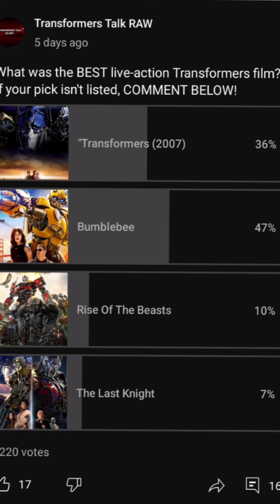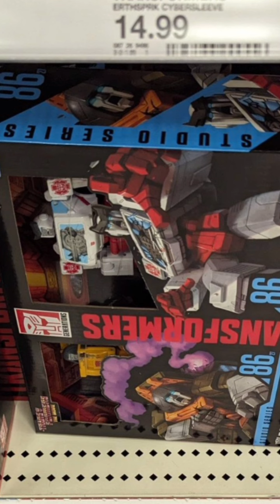Why We DONT NEED Studio Series 86 Springer! (T-Talk #286)